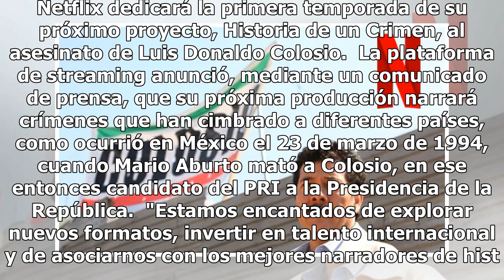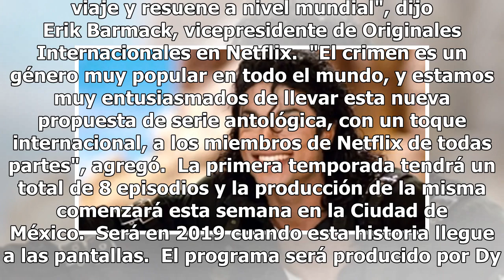La historia de Luis Donaldo Colosio llegará a Netflix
Netflix dedicará la primera temporada de su próximo proyecto, Historia de un Crimen, al asesinato de Luis Donaldo Colosio.  La plataforma de streaming anunció, mediante un comunicado de prensa, que su próxima producción narrará crímenes que han cimbrado a diferentes países, como ocurrió en México el...